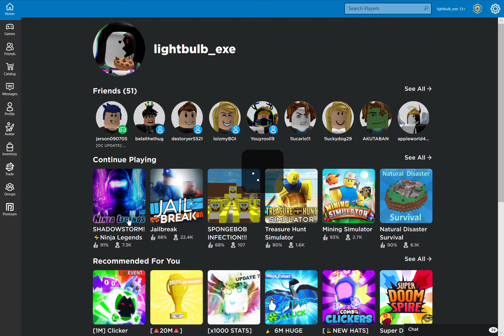VOICE REAVEAL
voice